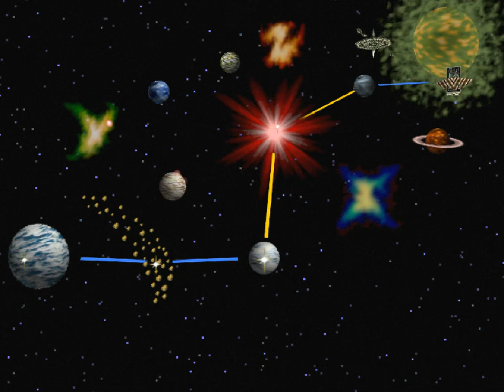Star Fox 64 - 5 - the paradise snare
add this to the 'there are no bad train levels' list

man, I'm starting to get a feel for how messy clean-up might end up getting